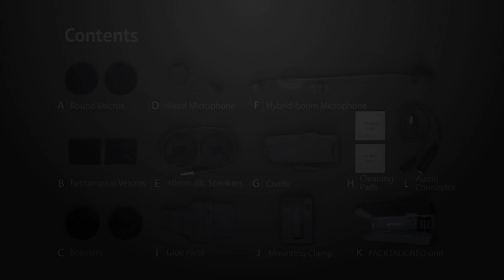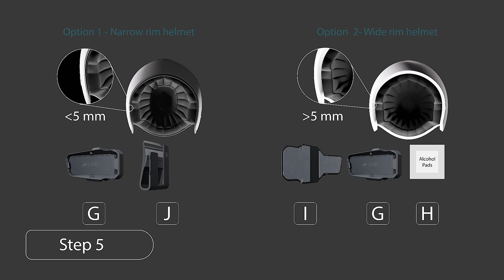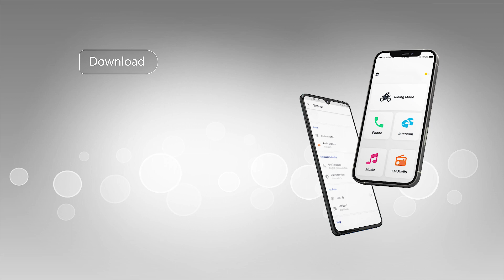Guía de Instalación Intercomunicadores Cardo Packtalk Neo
El Packtalk Neo cumple con la promesa de Cardo System de ofrecer una tecnología de comunicaciones de primera calidad que eleva la experiencia de conducción. Ya sea en solitario o con amigos o con pareja, este intercomunicador esta diseñado para los más exigentes.

REDES